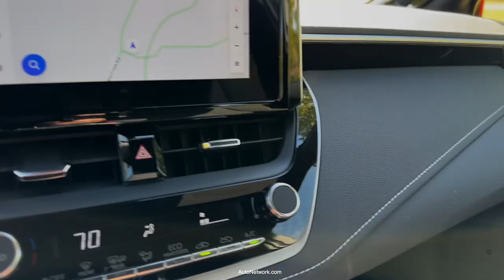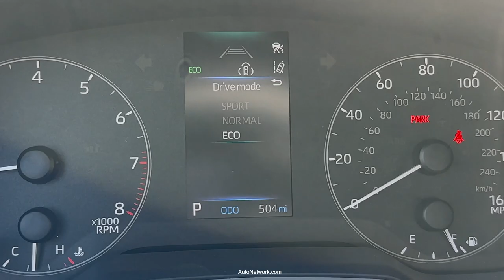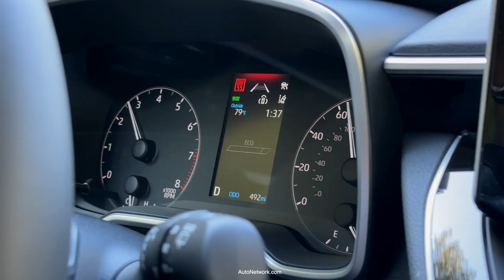Better 2023 Toyota Corolla Hatchback SE Walkaround | POV DRive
2023 Toyota Corolla Hatchback SE Walkaround | POV DRive.